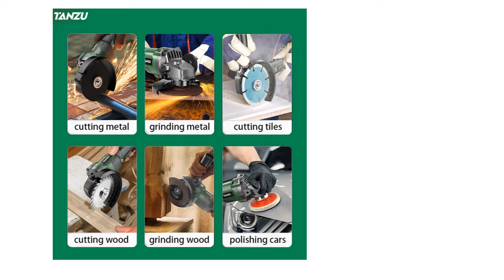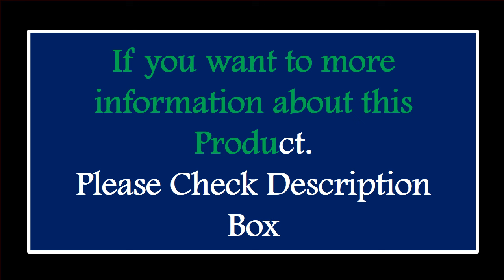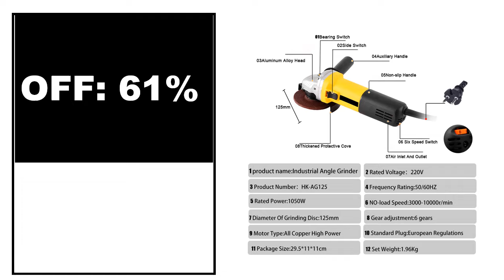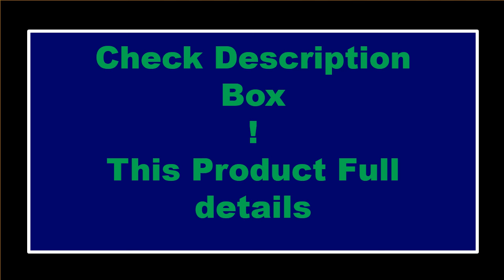TOP 5 Best c Review 2024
TOP 5 Best Angle Grinder Review 2024

1.Yofidra 3000W 125mm Brushless Electric Angle Grinder 4 Gears For Makita 18V Battery Metal Wood Grinding Polishing Cutting Tool

2.21V Brushless Angle Grinder 4 Inch Cordless Mini Polishing Machine Diamond Cutting Machine Electric Power Tool With Battery

3.220V Electric Angle Grinder 1050W 125mm 6-Variable Speed 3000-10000 RPM Tool Less Guard for Cutting Grinding Metal Power Tools

4.RDDSPON Brushless Electric Angle Grinder Cordless 125MM 3 Gears Cutting Machine Power Tool For Makita 18V Lithium-Ion Battery

5.NewBeat Angle Grinder Cordless Back Switch High Speed Original Model DW801 1000W Power Tools Cutting NBT-AG-115G